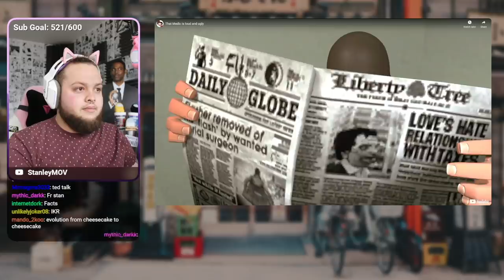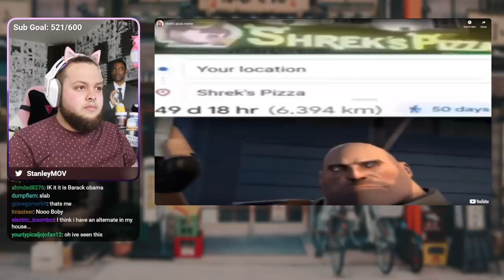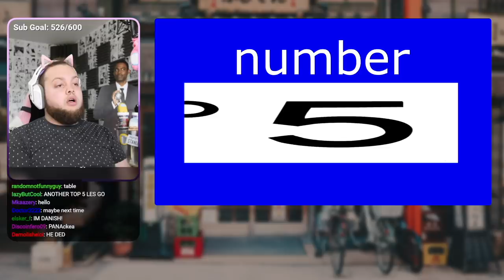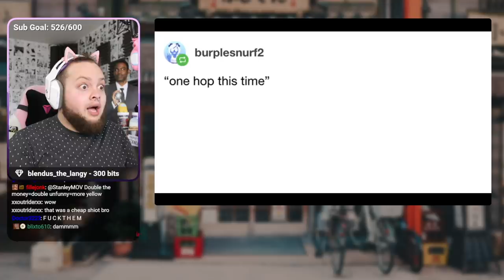If I Laugh the Video Ends AND I Owe You 1000 Space Jam DVDs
If I laugh I will buy $1000 worth of Space Jam DVDs and ship them to your house. Also, yellow